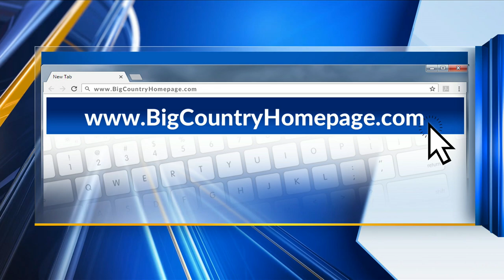Wrestling, racing scores follow morning Texas High School Rodeo Finals competitions in Abilene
ABILENE, Texas (KTAB/KRBC) - In day three of the Texas High School Rodeo Finals at the Taylor Telecom Arena in Abilene Wednesday morning, it was all about speed and agility.